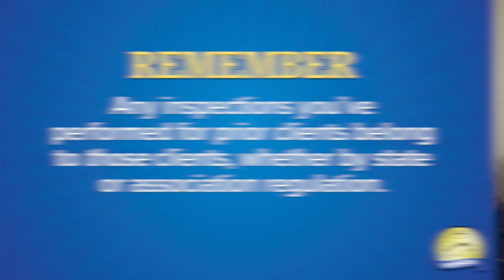Legal FAQ - Inspecting a House Again: What You Should Know